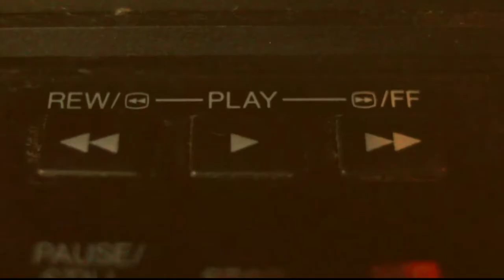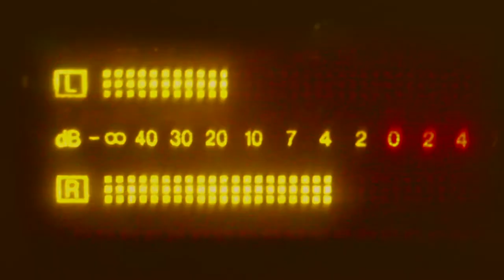Roxi Drive - See It In Your Eyes (Official Video) - Synthwave, Synth-Pop 2017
Artist - Roxi Drive
Title - See It In Your Eyes
Single - See It In Your Eyes
Label - Roxi Drive Self-Released
Country - UK
Style - Synthwave, Synth-Pop
Year - 2017

produced by Sellorekt / LA Dreams
video shot by David Irons / Metropol Films

Support Roxi Drive

Support Sellorekt / LA Dreams

RetroSynth is on Bandcamp, SoundCloud, Facebook, Twitter, and Tumblr. Official site now online!

Video created by David Irons / Metropol Films